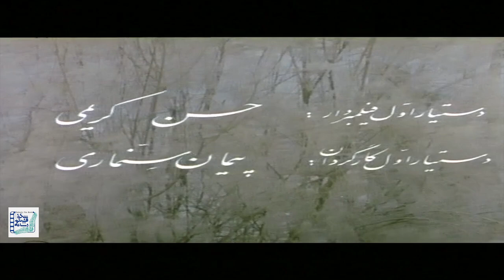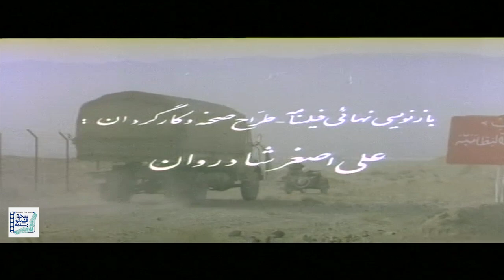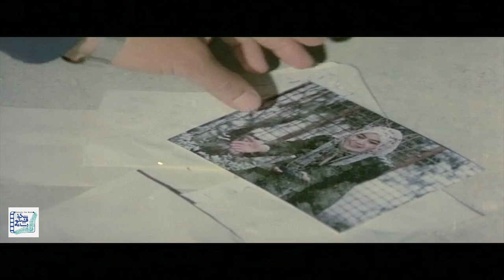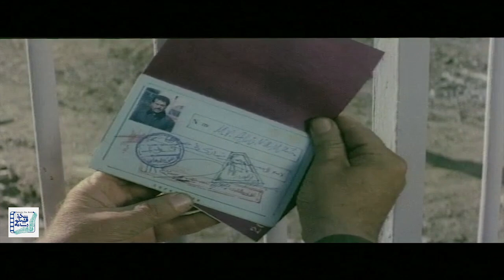مریلا زارعی و فتحعلی اویسی در فیلم پاتک | Patak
فیلم سینمایی پاتک - کامل

خلاصه داستان:
داستان این فیلم از این قرار است که یک سرگرد ارتش به همراه افرادش که پسرش نیز در میان آنهاست، به مأموریت انفجار پل الخلیل در خاک عراق می روند. اما حین عملیات، پسر سرگرد به شهادت می رسد و او به همراه افرادش به اسارت نیروهای عراقی در می آیند...

بازیگران:
حسین گیل، رضا صفایی پور، فتحعلی اویسی و مریلا زارعی

کارگردان: علی اصغر شادروان
تهیه کننده: حسن توکل نیا
نویسنده: علی اصغر شادروان

ژانر: اکشن، جنگی

 Film Patak - Full Movie

Synopsis:
The story of this film is that an army major goes on a mission to blow up Al-Khalil Bridge in Iraq with his men, including his son. But during the operation, the major's son is martyred and he and his men are captured by Iraqi forces ...

Release: 1995

Cast:
Hosein Gil، reza safaeepour، Fathali Oveisi and Merila Zarei

Director: Ali Asghar Shadravan
Producer: Hasan Tavakolnia
Author: Ali Asghar Shadravan